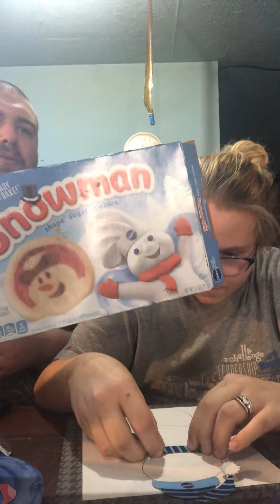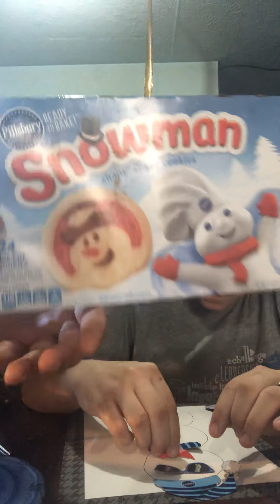Let's build a snowman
Building a snow man